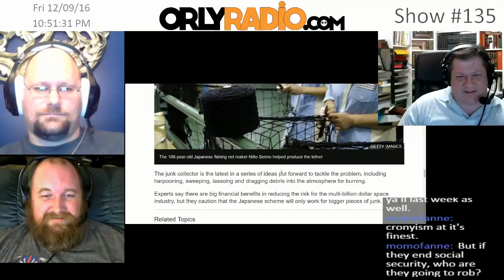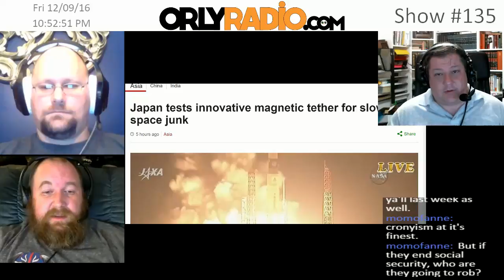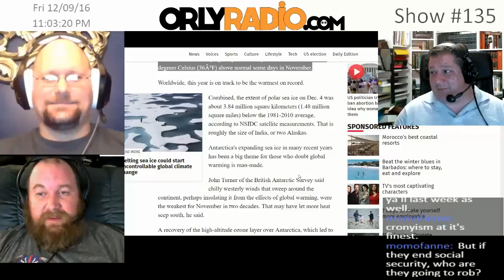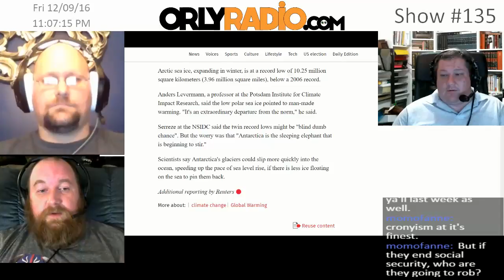ORLY-EP0135B - SCIENCE: Magnetic Space Cleaner & Disappearing Sea Ice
Welcome to ORLYRADIO 135b recorded Friday December 9th, 2016 - where we dismantle the current events for your edutainment through mostly rational conversations that make you go ‘Oh Really’! I’m your host Andy Cowen, with my usual suspects, Stephen Griffith, and Daniel Atherton.

Science Bitches!

Wrap:

If you’ve enjoyed what we do here and would like to help us out, there are four ways.